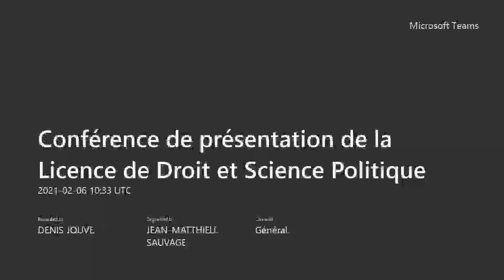Conférence de présentation de la Licence de Droit et Science Politique 2